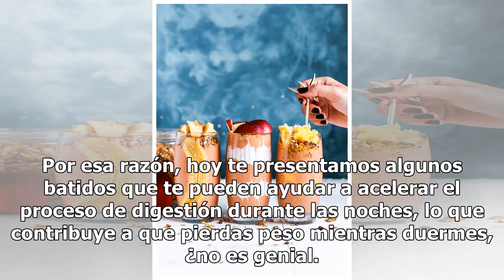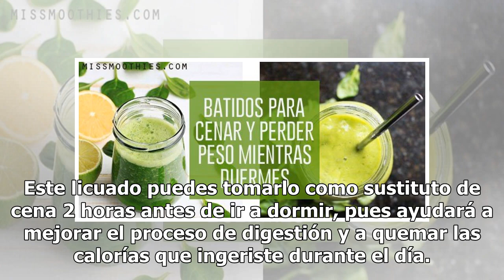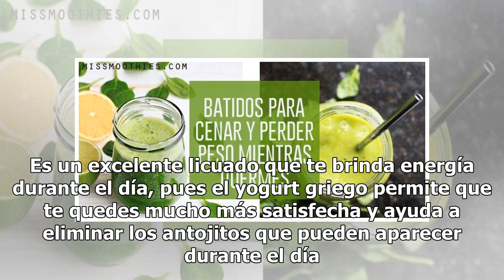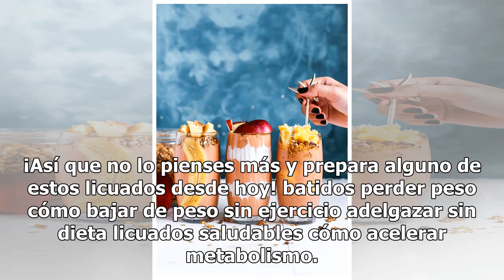3 licuados para adelgazar mientras duermes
3 licuados para adelgazar mientras duermes

Licuados para adelgazar. Cuando se trata de cuidar nuestro físico, la alimentación forma parte importante del proceso, ya que esto nos ayuda a estar bien por dentro y sentirnos mejor por fuera. Por...